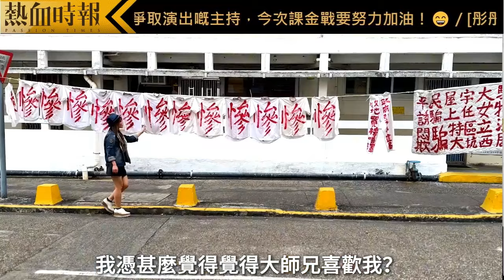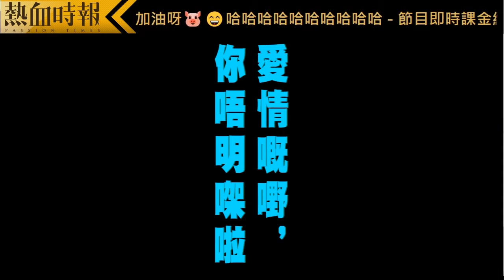【大坑西遊記】第二集：八戒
記憶，是很主觀的。八戒的戀愛，也是如此
熱血時報全新劇集《大坑西遊記》，已經有得睇啦！
（Prime會員限定）
請即訂購PassionPrime：